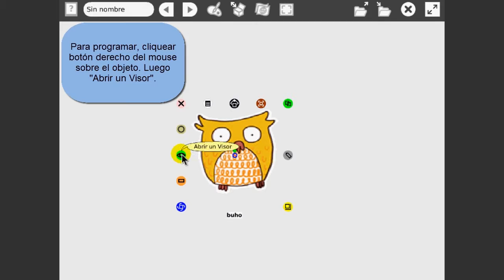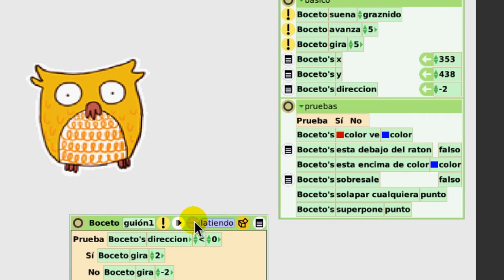¿Cómo mover objetos en el lugar?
Videotutorial que permite, a través de la programación con Scratch, observar como mover objetos en el lugar.